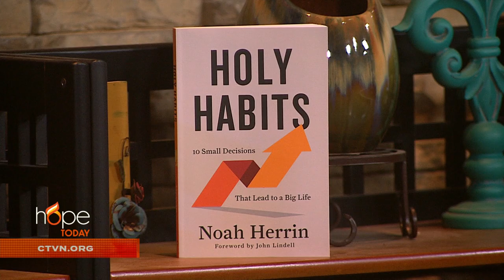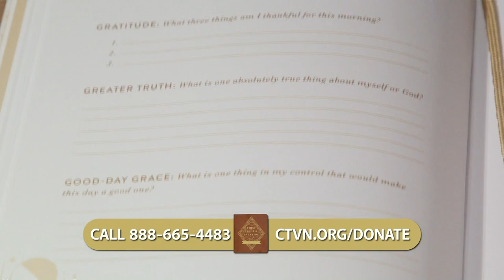Hope Today: 10 small decisions that can lead to a meaningful life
Discover 10 small decisions that can lead to a meaningful life. Pastor and author Noah Herrin shares how we must improve our daily habits, if we truly desire to grow in our faith and in our relationship with Jesus.

"Holy Habits"